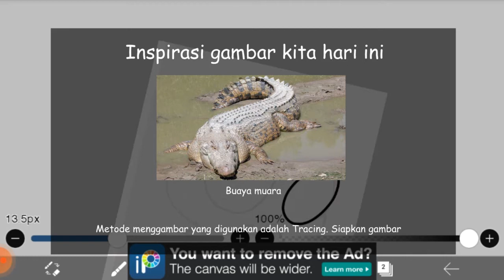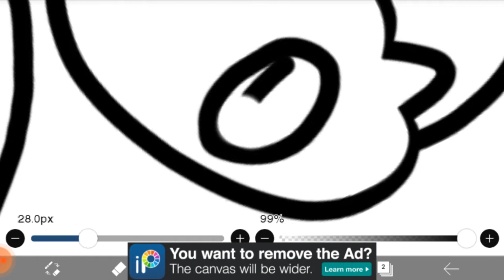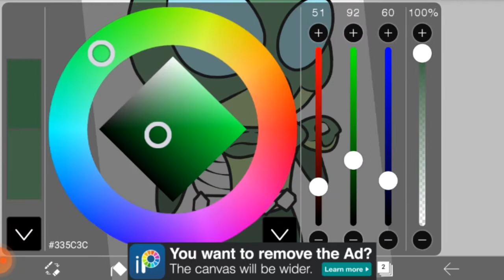Tutorial menggambar hero di ibisPaint x - H0008 | Drawing Hero